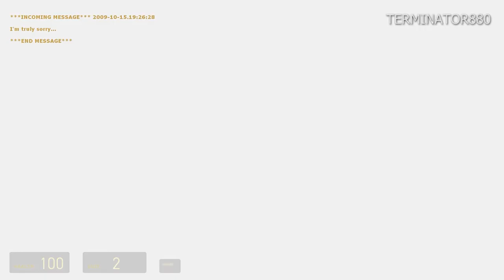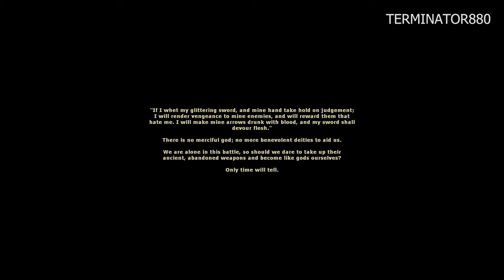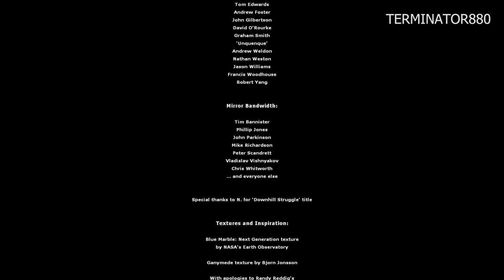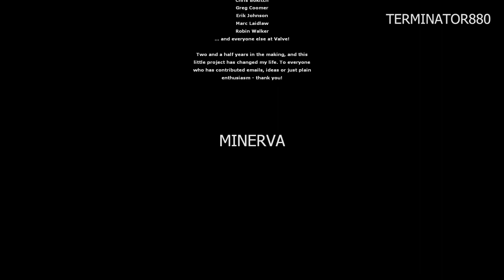MINERVA: Metastasis Walkthrough - FULL MOD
🟢 MINERVA: Metastasis Walkthrough by terminator880.

📝 GAME DESCRIPTION:
Pervasive. Literary. Brutal. Experimental. MINERVA, by Adam Foster, takes you to a remote island under the control of Combine forces. Something is going on here. Your goal is to uncover what that is and destroy it. Oh, yes - and try to survive.

🗒️ NOTES:
✔️ PLAYED ON PC
✔️ DIFFICULTY: "NORMAL"
✔️ NO DEATHS
✔️ NO COMMENTARY

🕓 CHAPTERS:
0:00 - Chapter 1 - Carcinogenesis
16:39 - Chapter 2 - Downhill Struggle
32:34 - Chapter 3 - Depth Charge
51:47 - Chapter 4 - Pegasus
1:14:29 - Credits